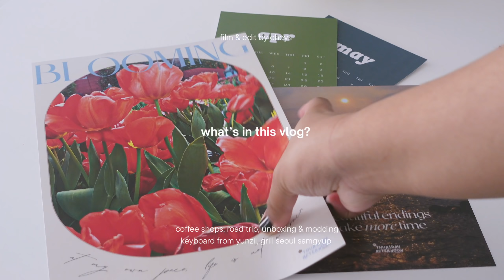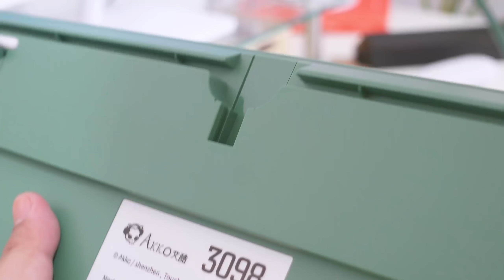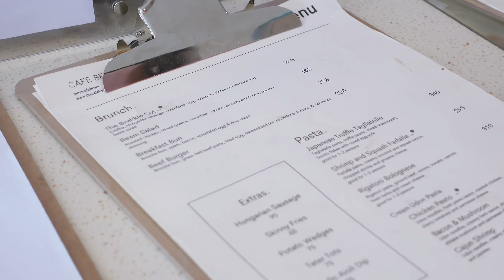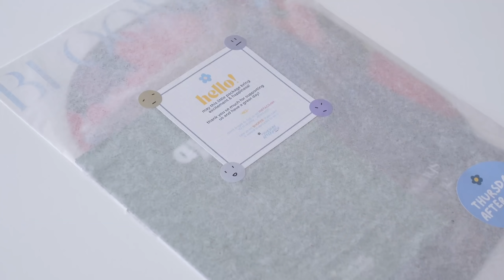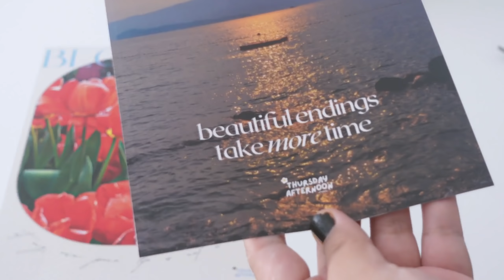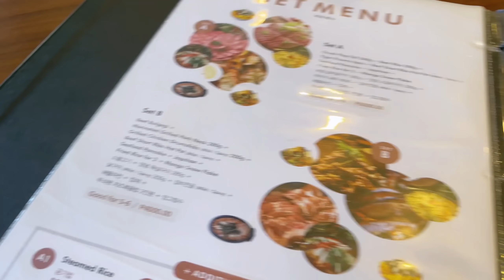random days vlog. pampanga drive, cafe visits, unboxing & lubing akko 3098ds, grill seoul samgyup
▄▀▄▀ OᑭEᑎ ᗰE ▀▄▀▄

✿ socials ✿

✿ product links ✿

product links are listed in my community tab. just go to my channel page and tap the community tab :)

✿ film/edit ✿
🎬 vllo (ipad ver)
📷 iphone 12pro & sony zv-1